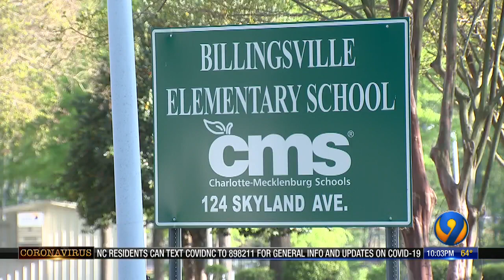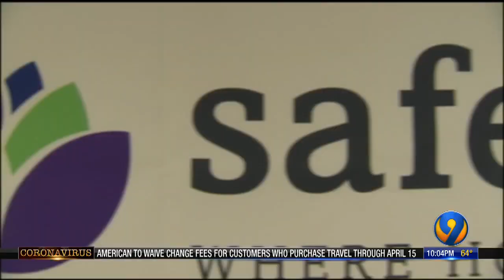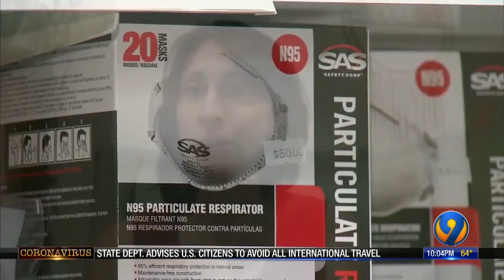CMS asks for mask donations for meal prep, distribution staff members